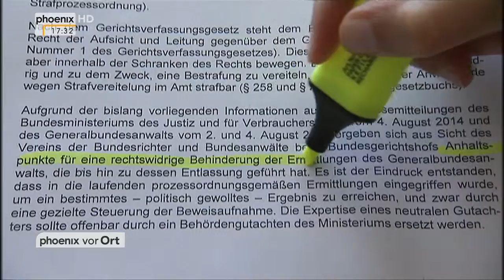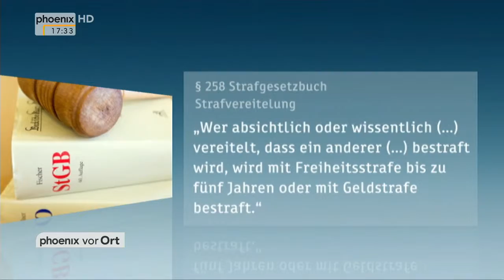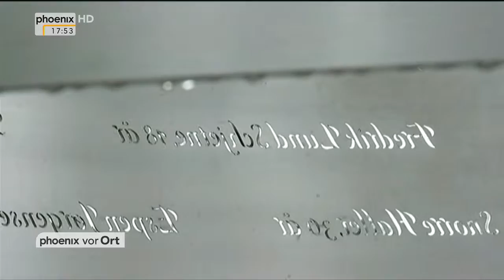Vor Ort: u.a. Entdeckung eines Wrackteils des Fluges MH370 (phoenix, 07.08.2015)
ca. 17.30 Uhr - Berlin:
Ermittlungen gegen Netzpolitik.org

anschl. - Malaysia:
Zum Fund des Wrackteiles von Flug MH370

anschl. - Cleveland:
US-Wahlkampf, u.a. zur Debatte der Republikaner

Zu Gast im Studio:
Josef Braml (USA-Experte, Deutsche Gesellschaft für Auswärtige Politik e.V.)

anschl. - Utoya:
Erstes Sommercamp der sozialdemokratischen Jugend seit dem Attentat vor vier Jahren in Norwegen

anschl. - Köln:
Gamescom 2015 in Köln

Moderation: Hans-Ulrich Stelter